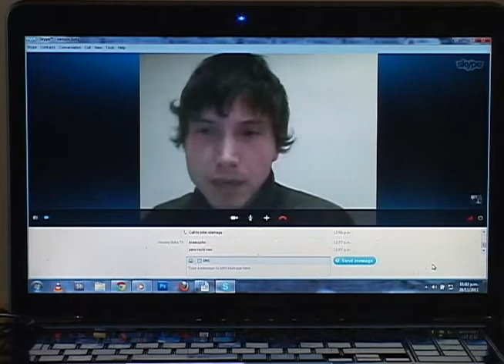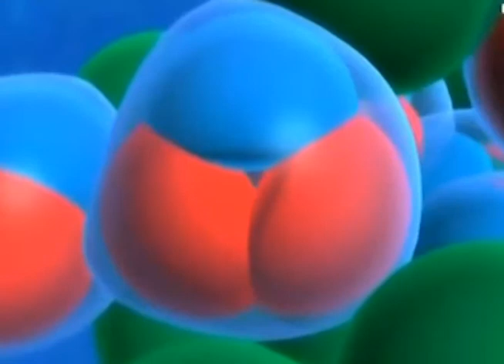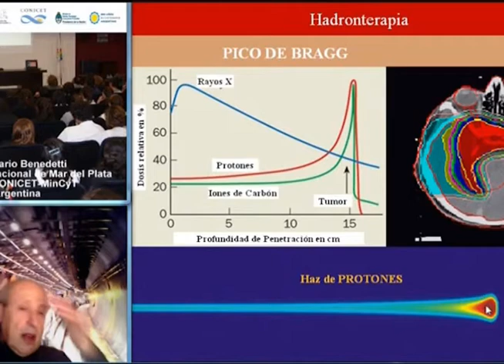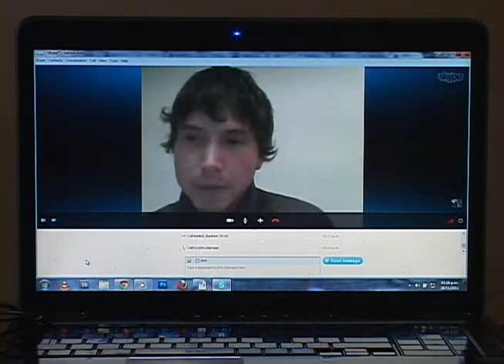Video Llamada Colisionador de Hadrones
Hicimos una videollamada a un Colombiano que está trabajando en un proyecto demasiado teso; en resumen: es cazador de pispirispis.  Él es físico y trabaja en el proyecto Atlas, un proyecto que estudia y trabaja con el colisionador de hadrones para a través de la física y las partículas hacer grandes adelantos científicos. Acá veremos en qué consiste su trabajo y qué han logrado con sus investigaciones. Veamos.